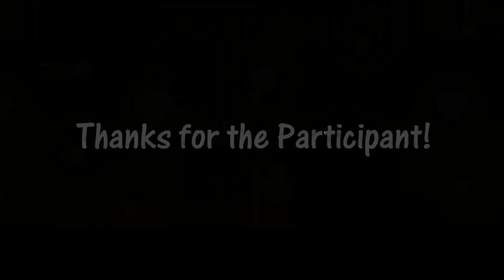CREATOR CONTEST 2 RESULT! (Honorable Mentions)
Sorry guys, im really late to upload the result, i have so many problems, and, its hard to find the winners with 3 judges XD

BTW, sorry for the quality (problem with my program setting), and i cant record all the levels ;-;

The Top 5 will out very soon! (if im not too busy with school)